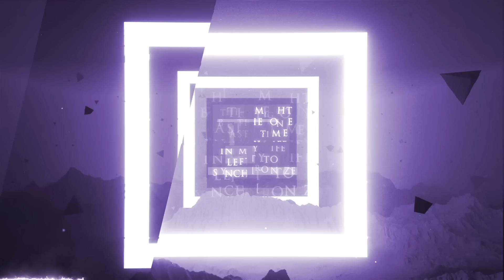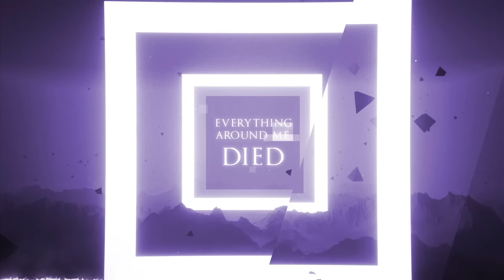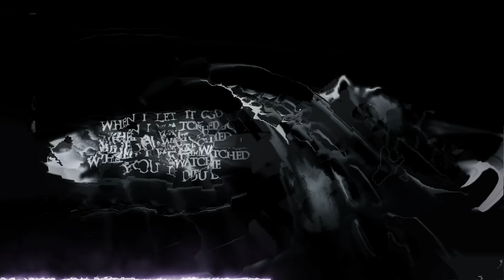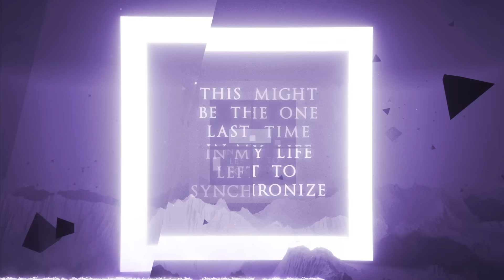SWARM & Emotiona - Synchronize (Official Lyric Video)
LYRICS:
Some kind of rush
Woke me up
From umbilical cryogenic seasons
And shot me up
With embedded resuscitated feelings
That pulled me up
Gave me reason to proceed
And something to sink my teeth in

I don't think you get it

I wouldn't be here
If it wasn’t for a feeling
The phantom chasing
If you know, than you know
I wouldn't trade it
But the truth is I'm still healing
Still try to let it go

This might be the one last time
In my life
Left to synchronize
And I think you know
Because the last few years
Felt like everything around me died

Crashing down on me
Every little thing that I kept locked away
Is coming back to haunt me
I guess this is the price I pay
When I let it go
When I watched you die
I still miss you every single day
But I know that this is the reason I’m alive

The phantom chasing
If you know then you know

In my life
Left to synchronize
I just need to know
That you're right here with me
Feeling this energy
Tightly, don't let go